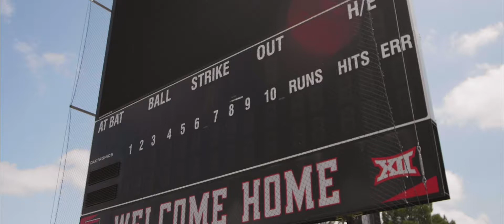TTU Softball Fall ball 9/13/19 Recap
ttu softball